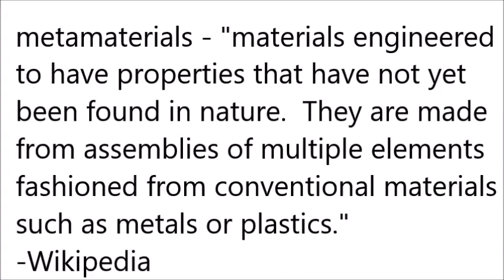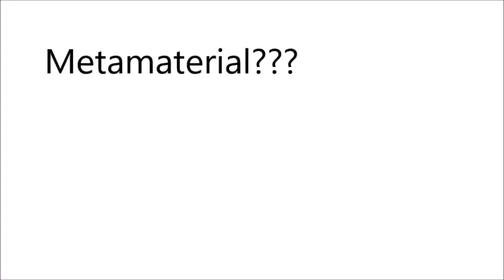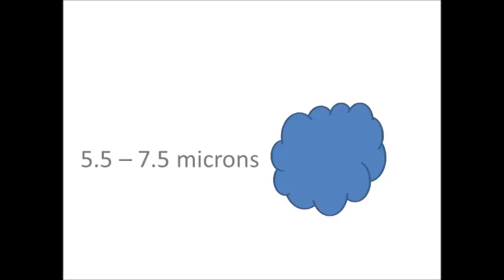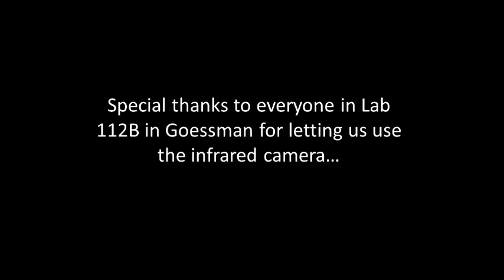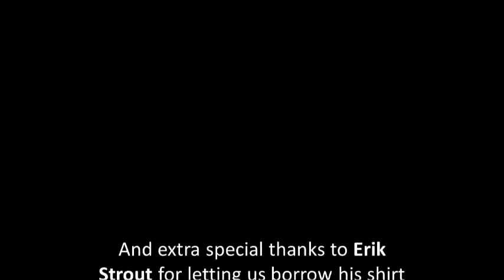Hiding Heat Signatures using Metamaterials